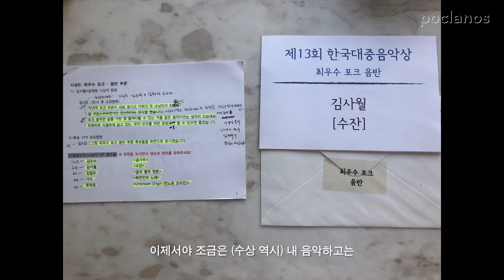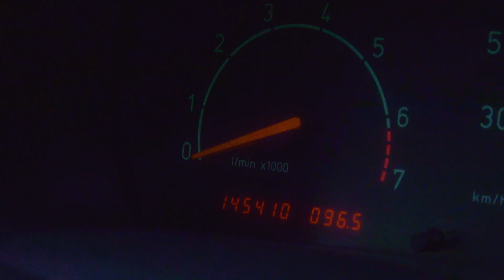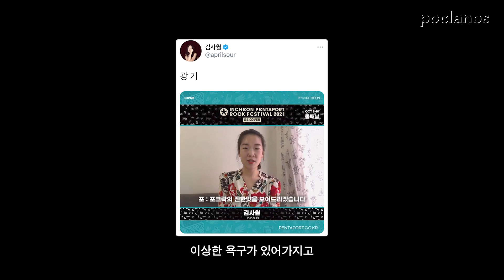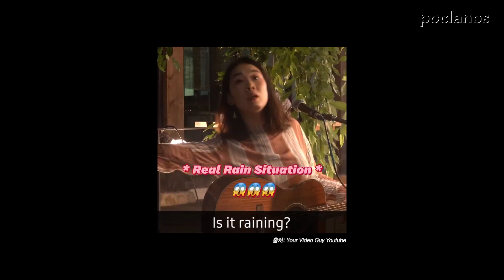김사월 (Kim Sawol) | The Keywords | ENG SUB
The Keywords: 김사월

부드러우면서 깊은 목소리와 서정적인 사운드로 한국을 대표하는 싱어송라이터로 나아가고 있는 김사월. 그가 The Keywords를 찾아왔습니다. 천미지와의 특별한 인연, 에픽하이와의 콜라보 비하인드, 그리고 새 EP [드라이브]에 관한 유쾌하고 즐거운 이야기까지. 포크라노스 유튜브에서 지금 만나보세요.

EDITOR | 키치킴
VIDEOGRAPHER | 최은유
OPERATOR | 김영주

00:00 Intro
00:24 대구
01:21 천미지
02:10 한국대중음악상
03:34 에픽하이
04:35 드라이브
06:17 레슬링
07:41 팀 김사월
09:15 트위터

· Follow Poclanos!